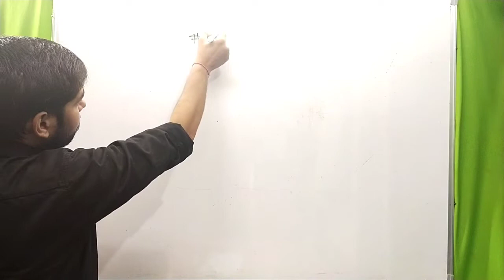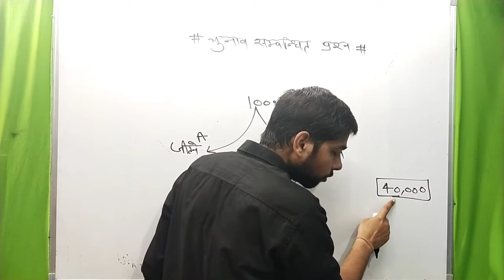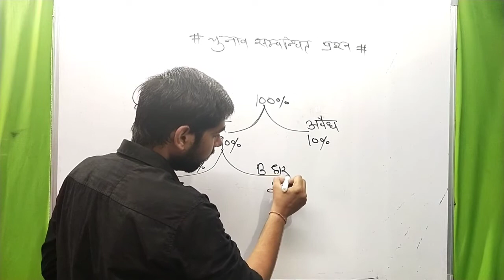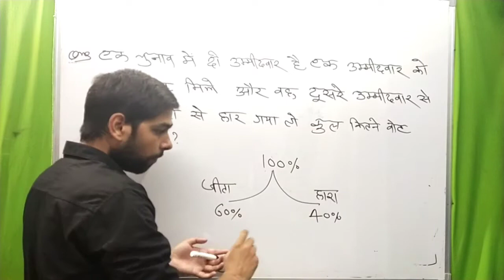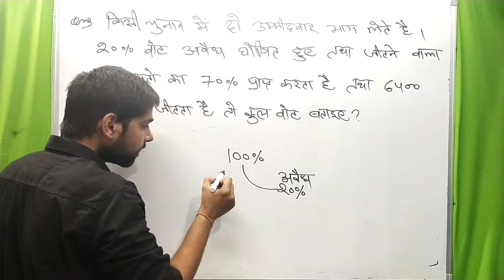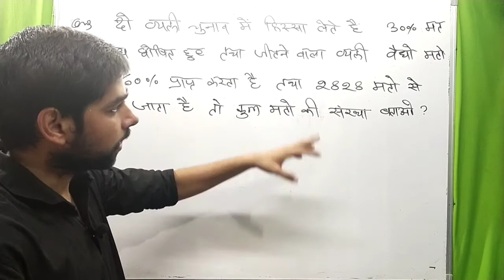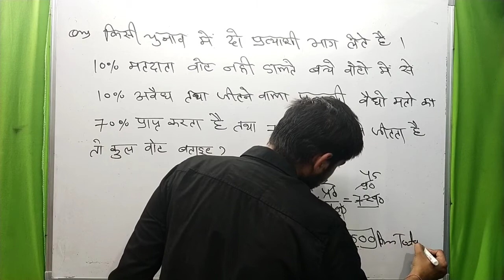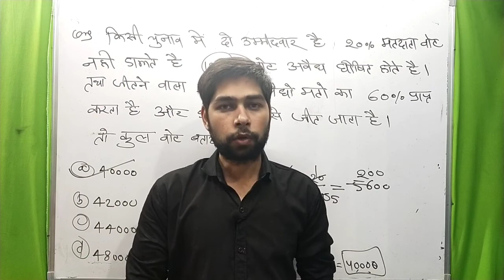Percentage Class 17 For Railway Exam Patwari Rajasthan Police And Railway Ntpc Group D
Topic - Percentage Question Election Based
Here A Video To Learn To Concept Of Percentage And Helpful To Solve Questions About This Topic In State Exam , Railway Exam , Ssc
Special Thanks To Anupam Classes Gudha Gorji , Parivartan Team And Vikash Jhajdia Sir